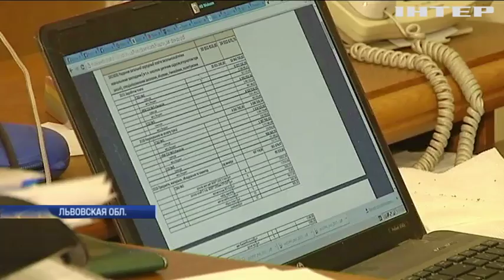Школа поборов: что ждет отказников "благотворительных" взносов